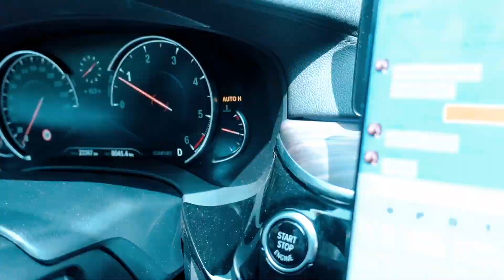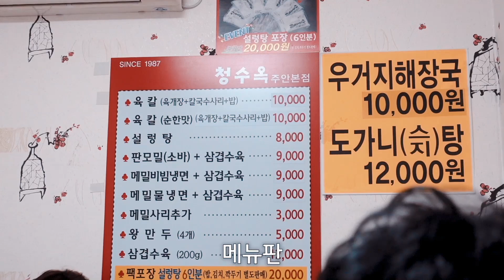인천돼장 성명준이 친구일 때 생기는 일ㅋㅋㅋㅋ [성명준]